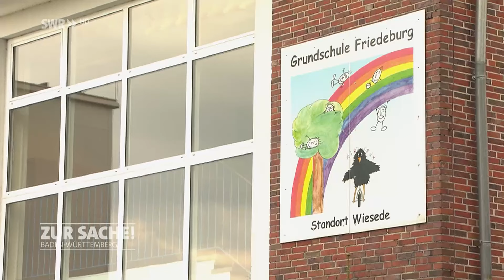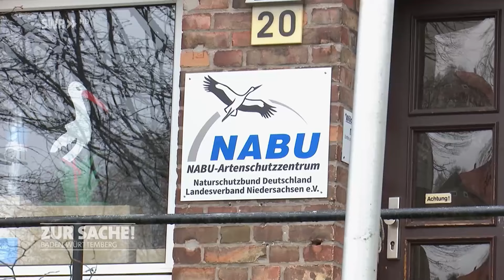Wie viel Wolf verträgt das Land? | Zur Sache! Baden-Württemberg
Viele Landwirte sind besorgt um ihre Tiere, Naturfreunde freuen sich wohl über ihre Rückkehr – immer wieder werden in Baden-Württemberg Wölfe gesichtet. Dabei stehen wir voraussichtlich erst am Anfang dieser Entwicklung. Einige Kritiker plädieren deshalb dafür, dass es einfacher wird, Wölfe zu schießen. Tierschützer dagegen beharren auf ihrem Schutzstatus beharren.

Wir werfen einen Blick nach Niedersachsen. Dort sind es bereits viel mehr Wölfe als in Baden-Württemberg, um die 400 derzeit. Und die Stimmung ist zunehmend vergiftet.

Das ist ein Beitrag aus dem landespolitischen SWR-Magazin „Zur Sache Baden-Württemberg“ vom 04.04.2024. Die komplette Sendung und die ganze Debatte rund um das Thema findet ihr unter diesem Link in der ARD-Mediathek